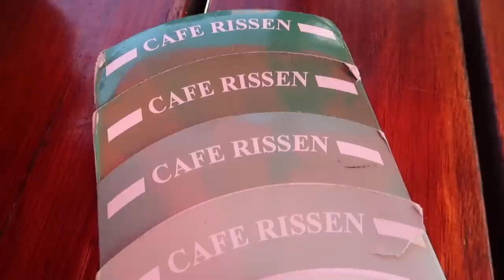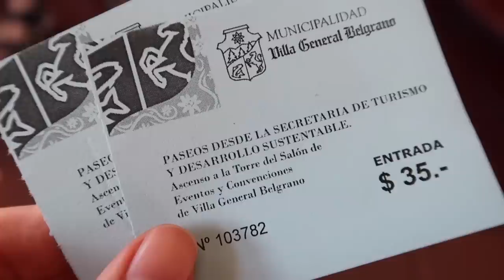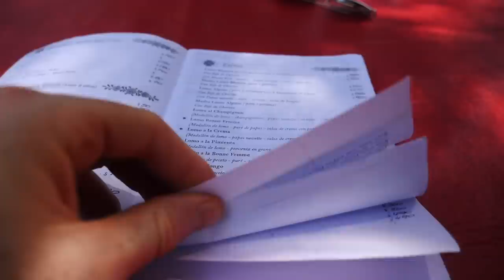Comida Alemana en Argentina + Paseo por Villa General Belgrano, Córdoba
Para nuestro último día en Villa General Belgrano, Córdoba, salimos a pasear por el pueblo y comer comida alemana. Comenzamos el día con un rico desayuno en Café Rissen, luego subimos al Mirador para disfrutar las vistas de las Sierras y el pueblo, y después paseamos por Paseo dei Fiori y Paseo Los Troncos - dos galerias comerciales donde uno puedo comprar todo tipo de souvenirs al estilo alemán. Para el almuerzo, fuimos a Blumen, un restaurante que se especializa en comida alemana y cervezas artesanales. Nosotros pedimos la Costeleta Blumen con chucrut, hongos, papas, manzanas - una porción para 2-3 personas! También probamos la cerveza Berlin - una rubia y un roja, y para el postre un Apfelstrudel con helado y una copa Selva Negra. Riquísimo!

Nuestro viaje más reciente fue a Argentina, donde pasamos tres meses viajando por el pais y visitando lugares en las provincias de Buenos Aires, Córdoba, Chubut, Rio Negro, Neuquén, y Mendoza. Nos enamoramos con la belleza del país y estamos anciosos por compartir con ustedes los lugares que concocimos.

Este no será nuestro último viaje, así que dejennos saber que otros destinos tenemos que visitar en el país. Queremos escuchar sus consejos de viaje y experiencias en Argentina. Gracias de nuevo por mirar esta serie de viajes en Argentina.